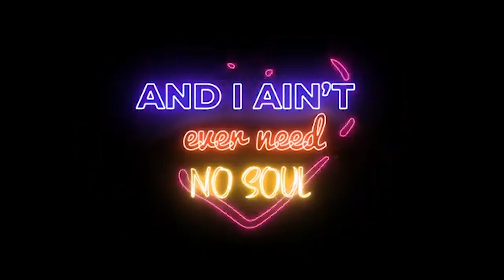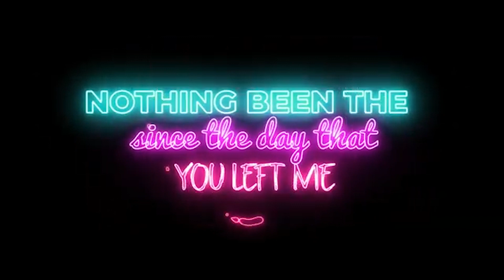Blanco - Ronaldo (Bass Boosted)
Ronaldo - Blanco (Bass Boosted)